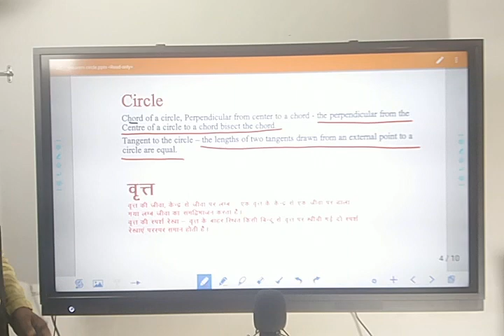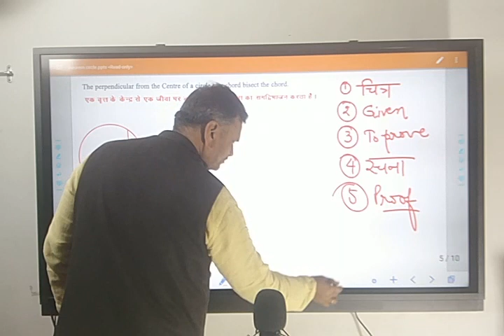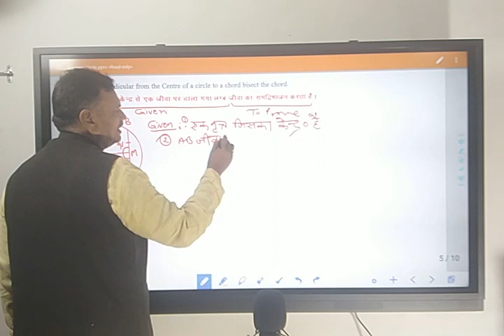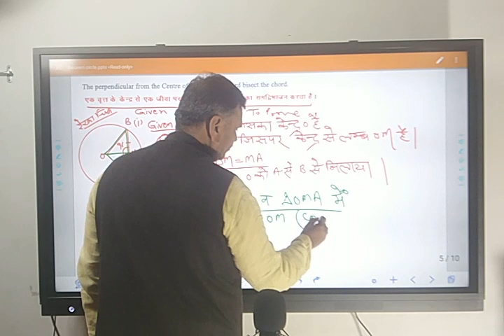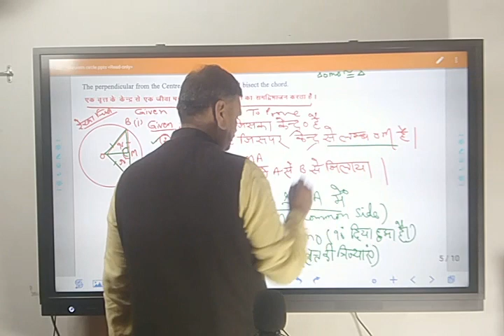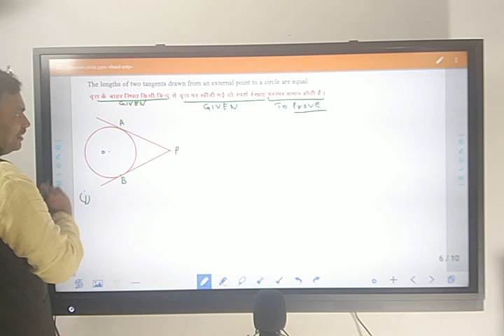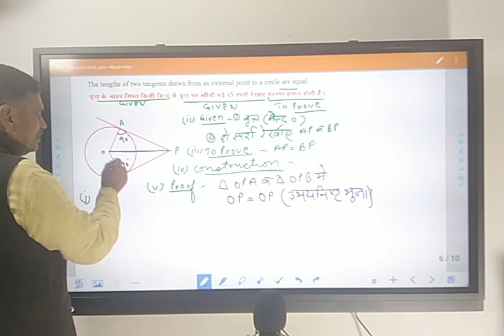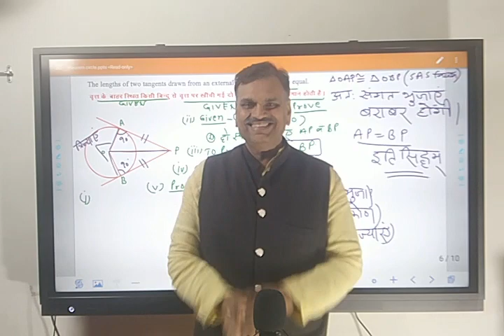Circle related theorems | Geometry | Class 10 Mathematics | Chord of a circle | Tangent of a circle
Please download the following application on the android play store for more knowledge/videos
Dr. Prabhat Sharma
Chord of a circle, Perpendicular from the center to a chord - the perpendicular from the Centre of a circle to a chord bisect the chord.
Tangent to the circle – the lengths of two tangents drawn from an external point to a circle are equal.